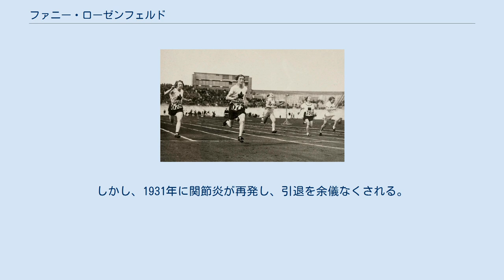ファニー・ローゼンフェルド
ファニー（ボビー）・ローゼンフェルド（Fanny "Bobbie" Rosenfeld、1903年、1904年または1905年12月28日 - 1969年11月14日）は、カナダの陸上競技選手。
1928年アムステルダムオリンピックの金メダリストである。
 ローゼンフェルドの生まれた年は不明であるが、帝政ロシア領ウクライナのドニエプロペトロフスクで生まれ、1905年に家族とともにカナダのオンタリオ州バリーに移住した。
さらに、1922年に家族とともにトロントに引っ越し、ローゼンフェルドは地元のチョコレート工場の速記者として生計を立てるようになる。
スポーツは夜か週末しかできない状況の中でも、いろいろなクラブに所属し、さまざまなスポーツに取り組んでいた。
 国際陸上競技連盟は、1928年アムステルダムオリンピックから、5種目に限り女性の陸上競技への参加を認めた。
ローゼンフェルドは100mと円盤投に出場する予定であった。
しかし、同じ日に競技が実施されることから、100mに出場することとした。
 100m決勝は、アメリカのベティ・ロビンソンが序盤リードし、ローゼンフェルドが追い上げる展開となった。
そして、2人は並んでゴール。
どちらが勝利したかわからなかった。
審判はロビンソンが先着したと判定した。
カナダ側の抗議も実らず、ロビンソンが金メダル、ローゼンフェルドが銀メダルとなった。
 アムステルダムオリンピックでのゴールの瞬間の写真。
ローゼンフェルドは左から2人目。
 ローゼンフェルドは、800mに出場する同僚のジーン・トンプソンがけがで苦しんでいたために、当初予定していなかった同種目に出場することとする。
この種目を一度も走ったことがなかったが、トンプソンを励まし、併走しながらゴール、トンプソンが4位、ローゼンフェルドは5位であった。
 ローゼンフェルドは、4×100mリレーの第1走者として出場し、エセル・スミス、フローレンス・ベル、マートル・クックとともに、ロビンソンのいたアメリカを下し、金メダルを獲得した。
 オリンピック後、ローゼンフェルドは深刻な関節炎を発症、8か月の間寝たきりの状況に陥る。
寝たきり生活から解放されても、その後1年は松葉杖の生活を送る。
しかし、1931年に関節炎が再発し、引退を余儀なくされる。
引退後はスポーツジャーナリストとして活動した。